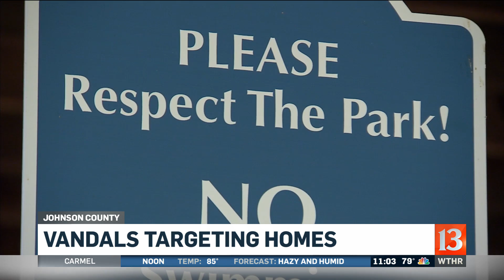Vandals strike Johnson County homes